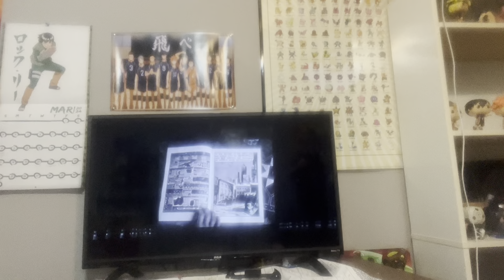I thought superman the movie was kids movie not a horror movie nostalgia critic superman